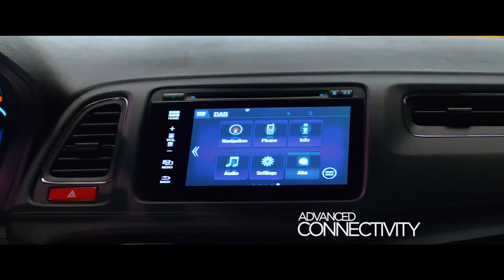Honda HR-V Informatión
1. Introduction: A new generation of subcompact SUV – spacious and flexible like a compact MPV, tough like an SUV, charismatic and dynamic like a coupé

Characterful coupé looks with the tough stance of an SUV
Class-leading and versatile interior space
Refined and sophisticated interior design with high quality materials
An engaging drive coupled with efficient performance
Comprehensive suite of advanced safety features

Introducing a new generation of subcompact SUV to the marketplace, the all-new Honda HR-V delivers a unique proposition to the crossover segment: stylish coupé looks with the tough stance of an SUV, the space and versatility of an MPV, sophisticated-yet-fun driving dynamics and fuel-efficient performance.

Honda anticipates 70% of new HR-V customers will be conquest buyers from other brands, predominantly from the MPV and C-segment. The 4.3-metre long HR-V is designed to appeal to young singles and pre-family couples who value their lifestyles and are design conscious.

From the first glance, the new HR-V portrays a characterful youthfulness; the distinctive, boldly-sculpted lines of a coupé merged with a robust SUV. The taller stature, combined with a solid design and strong presence, provides a feeling of safety, security and confidence.

Inside, the new HR-V offers occupants class-leading interior space and – thanks to Honda’s innovative Magic Seat® system – high levels of versatility. High quality soft-touch materials and sophisticated design define the HR-V’s interior where Honda’s designers have married expansive spaciousness with the feel of a sporty, enclosed cockpit.

The new HR-V will be available with a choice of highly efficient 120PS 1.6 litre i-DTEC diesel or 130PS 1.5 litre i-VTEC petrol engines, both part of Honda’s Earth Dreams Technology series. The diesel has a six-speed manual while the petrol has a six-speed manual or CVT.